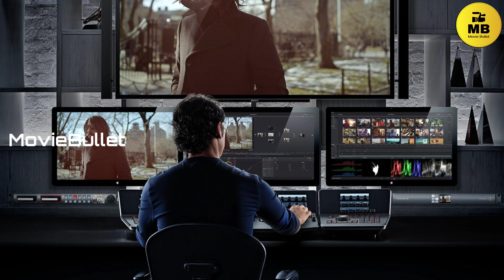NTR Old Movie | మిస్సమ్మ | MOVIEBULLET